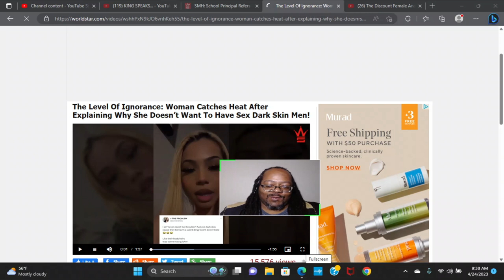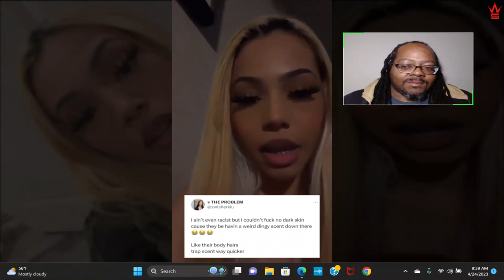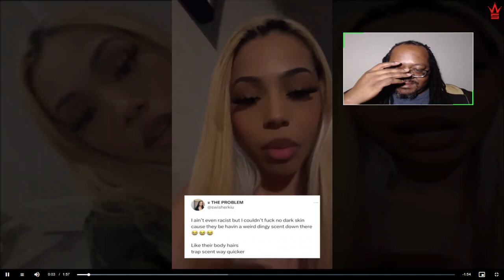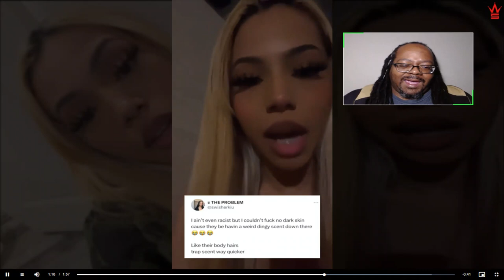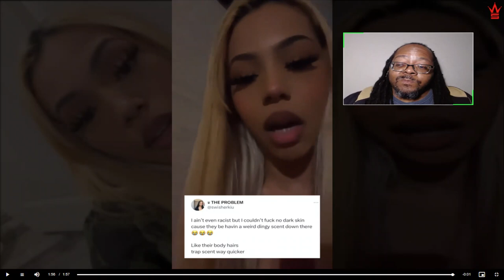The Level Of Ignorance: Woman Catches Heat After Explaining Why She Doesn’t Want Dark Skin Men!